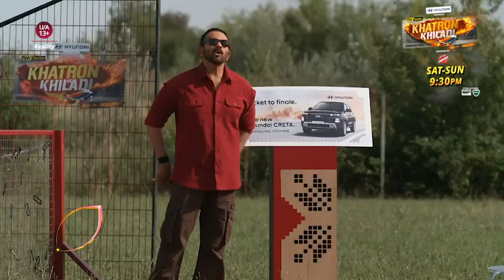Shalin Is Getting Roasted | Khatron Ke Khiladi 14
Khatre ke manch par stand up kiya jaa raha hai, Shalin ko milke roast kiya jaa raha hai. 😂

Dekhiye KhatronKeKhiladi14, Har Sat-Sun raat 9:30 baje sirf Colors aur JioCinema par.